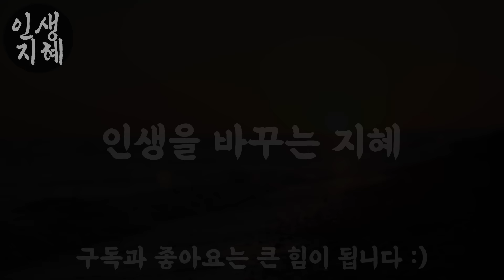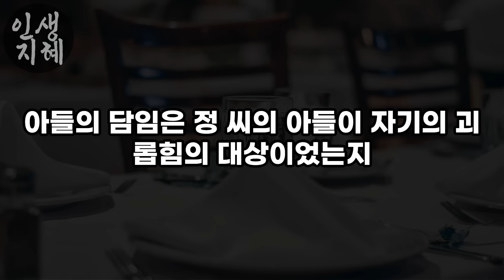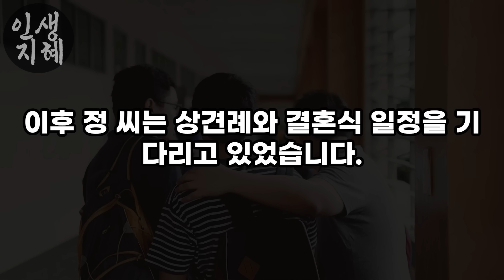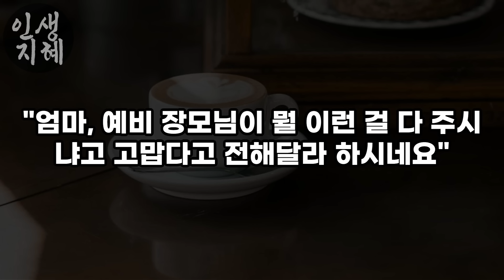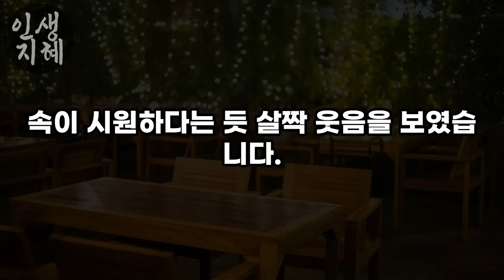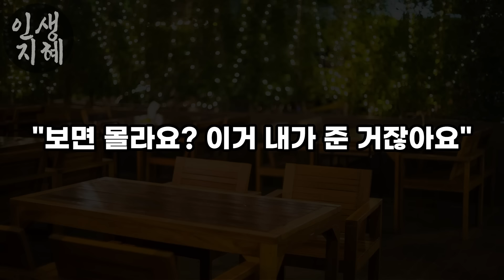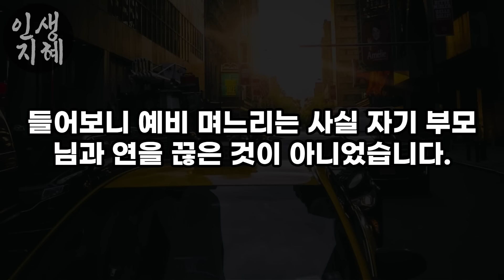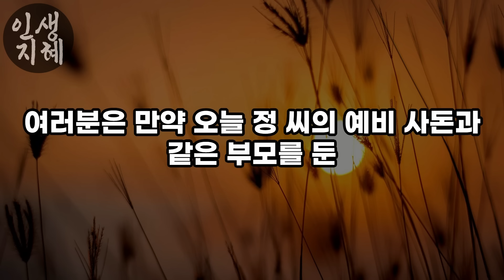“엄마 죄송해요. 저 그냥 혼자 살게요.” 예비 장인장모의 어이없는 한마디에 상견례를 뒤집어엎고 나와버린 아들 | 사는 이야기 | 노년의 지혜 | 오디오북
* 이 영상은 저의 주관적 견해가 들어간 2차 저작물입니다.